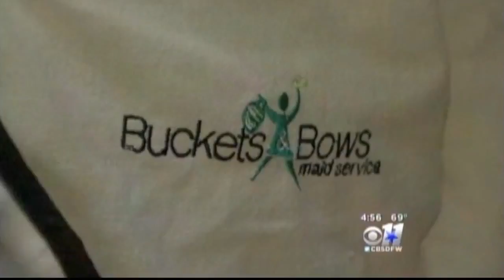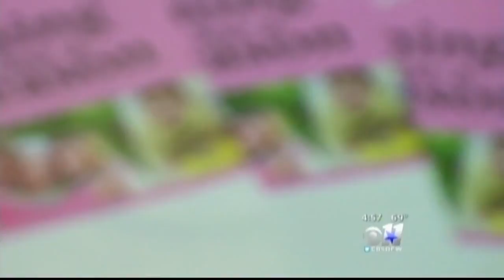Cleaning For A Reason featured on TV in Dallas - Oct 2013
Cleaning For A Reason is featured on television in Dallas, Texas

Cleaning homes for women with cancer for FREE.

Our Partner maid services have helped over 11,000 women receive over $2.6 million in free house cleaning.

We grant a free cleaning every 90 minutes. We have more than 1,100 professional maid services nationwide and in Canada providing the gift of a clean home to women in need.